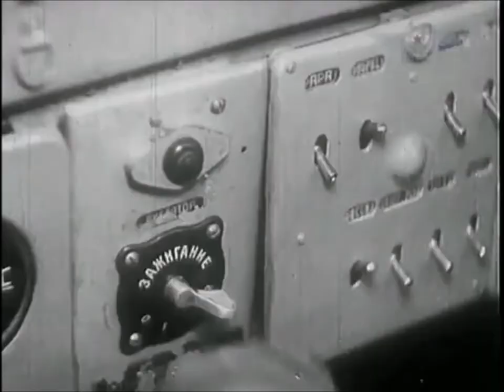Soviet Ilyushin Il-2 Shturmovik in action (video remastered)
The Ilyushin Il-2 Shturmovik was a ground-attack aircraft produced by the Soviet Union in large numbers during the Second World War.